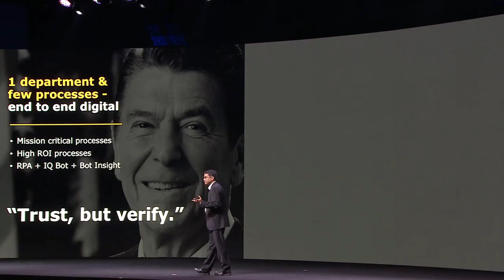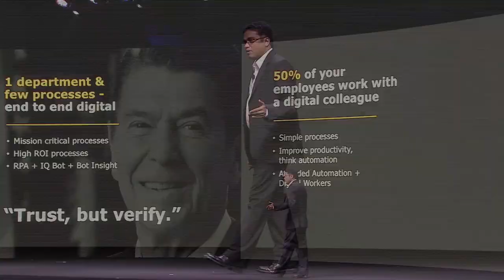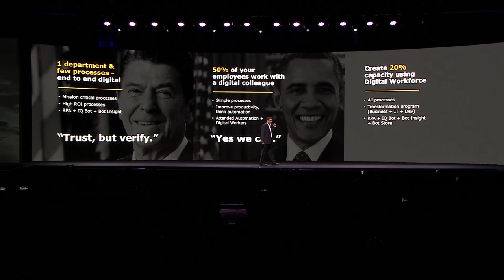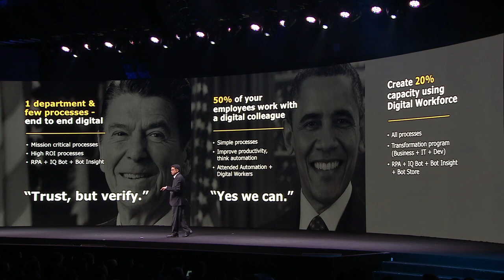3 Approaches to Building a Digital Workforce | The Imagine Series | Automation Anywhere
Ankur Kothari, Chief Revenue Officer of Automation Anywhere, lays out the 3 best approaches to building a digital workforce from the ground up:

1. A few departments and a few processes – start with 1 department and attempt to make a few complicated processes end-to-end digital.

2. 50% of employees work with a digital college – democratize the technology across the company and put it in the hands whoever wants to use it, regardless of their place within the company.

3. Create 20% of capacity using a Digital Workforce – the boldest approach, where a transformation program leads the charge in adding business capacity through automation.